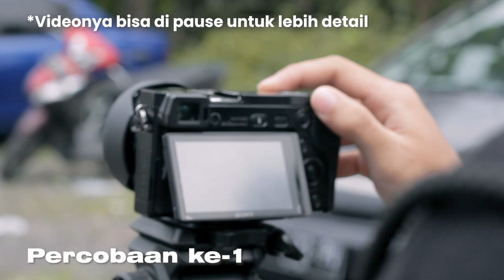Review Lensa Sony 35mm F1.8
Lensa ini dioptimalkan untuk body camera sony yang memiliki sensor APSC seperti A6000, A6100, A6300, A6400, A6500 dan A6600.
Fungsi dari lensa ini cukup baik untuk kebutuhan fotografi dan videografi yang meliputi fashion, portrait, produk, street, travel dll.

lensa ini merupakan salah satu lensa yang ada di wishlist gua, karena lensa sony 35mm ini untuk kebutuhan gua udah cukup dari segi kualitas video maupun foto nya, warna dan bokeh dari lensa ini juga lumayan menarik perhatian gua saat membeli lensa ini. hehe :)

Gear List :
Soon